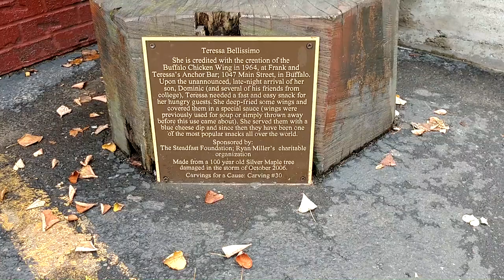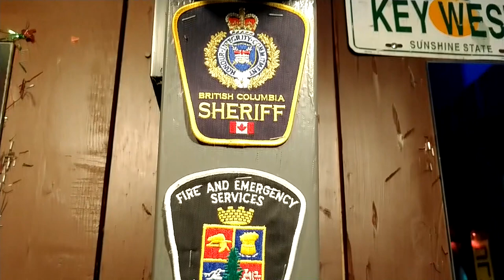How to Spend a Day | Buffalo, NY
Travel with Trey to Buffalo on a mini-tour where my family and I take in some of the sights at the Martin House, Canalside's Naval and Military Yard, Riverworks, and eat delicious wings at the Anchor Bar.

Breaking - Kyodai